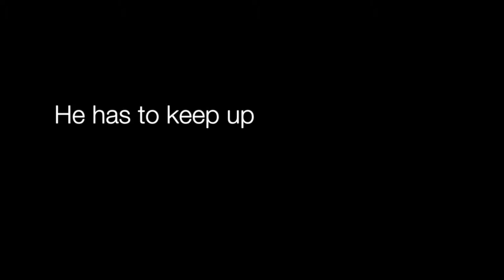Trailer Devoured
Are you ready to be Devoured?